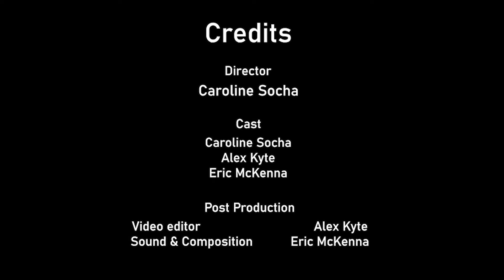Dream Sequence (2020)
A video I made with a few friends for another school project. This time experimenting with the dream sequence (obviously)